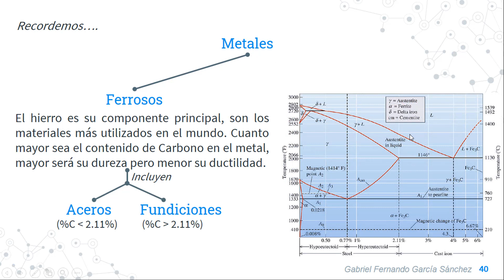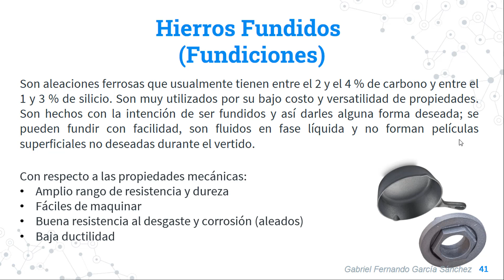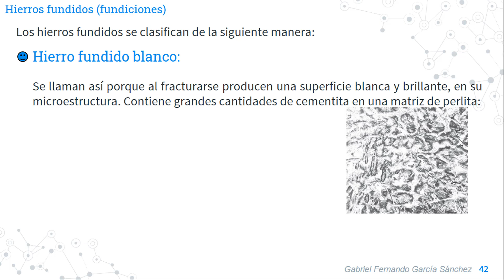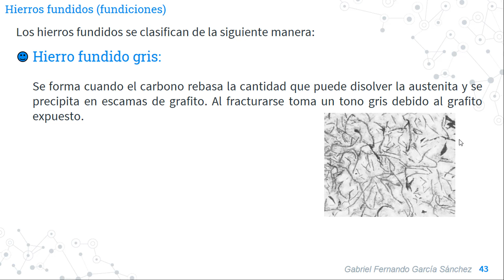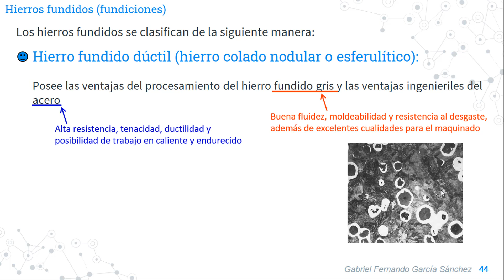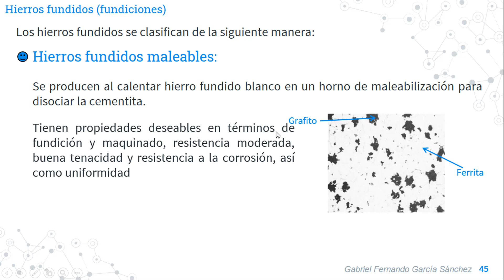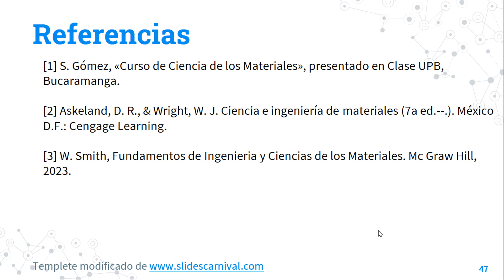Introducción a las FUNDICIONES (Hierros Fundidos) - Clase 14 Ciencia e Ingeniería de los Materiales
Clase teórica sobre las funciones o hierros fundidos (blanca, gris, dúctil y maleable)